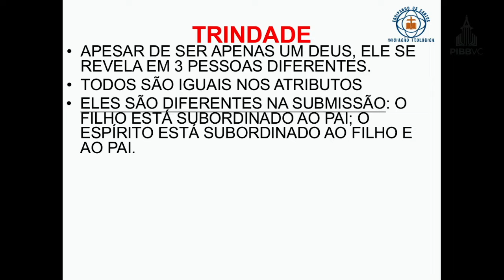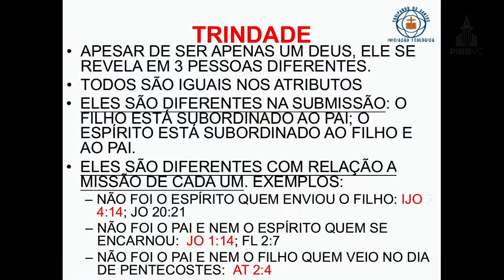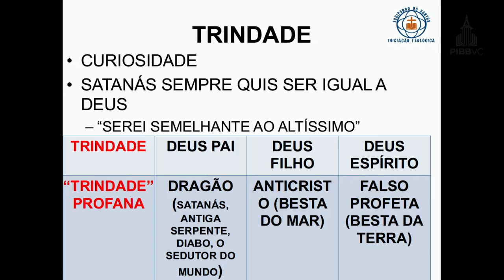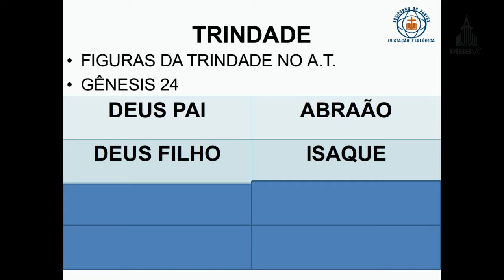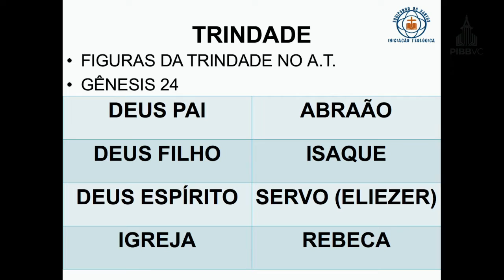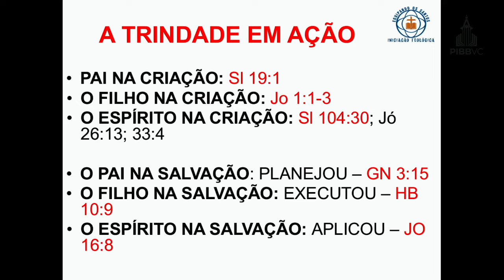LIVE 384 - Trindade | Parte 02 (Teontologia) - Pr. Rodrigo Brilhante - 26-05-2022PM